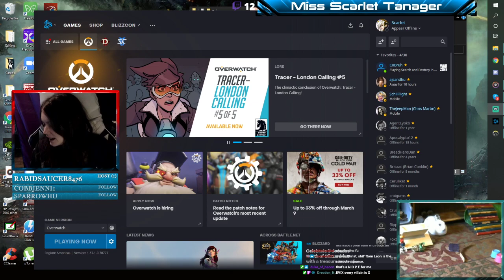Overwatch Stream - 3/5/2021